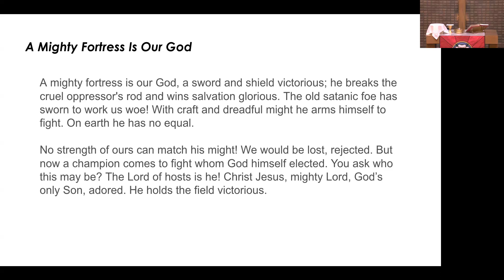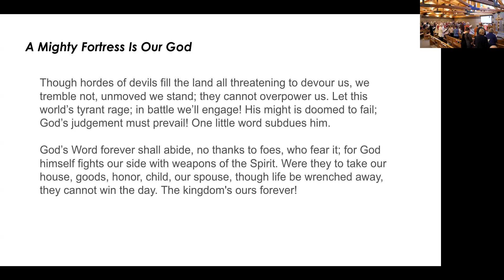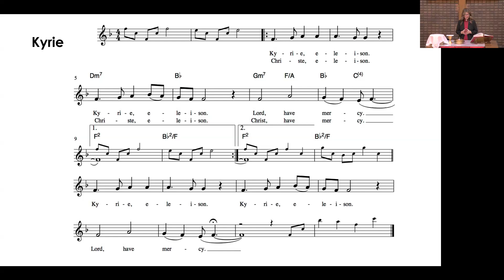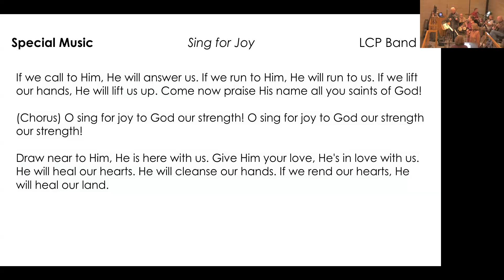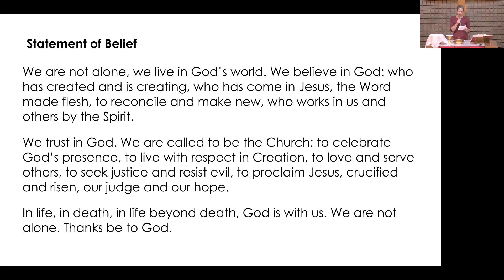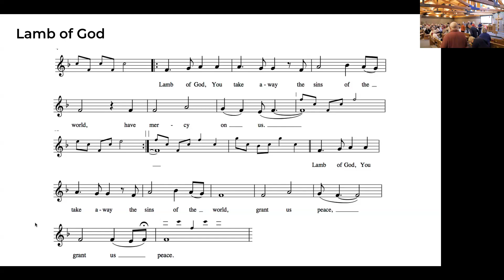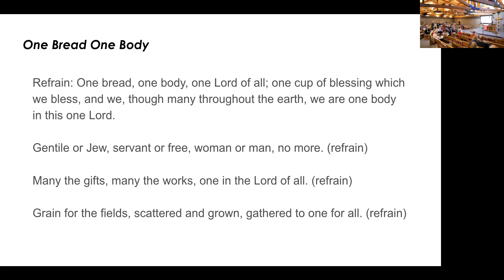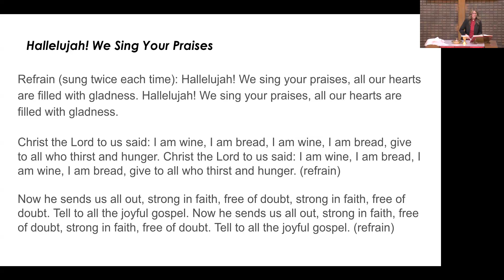Sunday Worship, October 27, 2024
Sunday Worship, October 27, 2024. Permission to reprint, podcast or stream the music in this service obtained from ONE LICENSE with license #400525-M and CCLI#20616767.
If you would like to support the ministry of Lutheran Church of Peace, please give